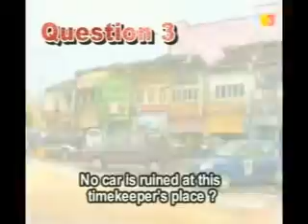Discover Smiles Treasure - Epi 5, 6min special production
My special 6 min post production cut for all of my Smiles Hunter comrades. Another MUST SEE! :-)

RSI